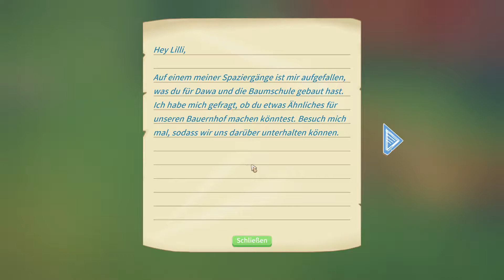Let's Play My Time at Portia [German][#33] - Tag der Erinnerungen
Spiel: My Time at Portia
Publisher: Team17
Entwickler: Pathea Games
Erstveröffentlichung: 23. Januar 2018